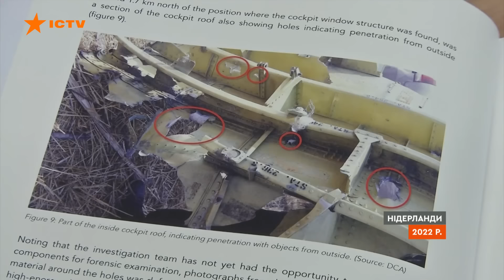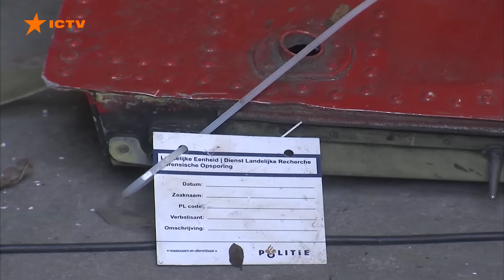Рішення про ЗБИТТЯ приймав сам Путін 😡 Десята річниця ТРАГЕДІЇ рейсу MH17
Рівно 10 років болю, жалю, пошуків і доказів — сьогодні сумна річниця збиття над Донбасом пасажирського літака Малазійських авіаліній, відомого як рейс MH17. Спочатку бойовики хизувалися знищенням літака, а коли стало зрозуміло про масштаби трагедії, почали відхрещуватися. Росія всіляко намагалася поставити під сумнів докази, зняти з себе відповідальність. Однак у 2022 році суд Гааги оголосив перші вироки у справі. Сьогодні ж у 17 країнах, чиї громадяни загинули під час тієї трагедії, проходять жалобні церемонії з вшанування їхньої пам'яті.
Авторка відео: журналістка програми Факти ICTV Вероніка Бойко ексклюзивно для телемарафону Єдині новини.